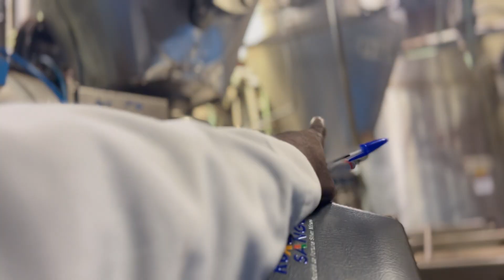Abidjan Ivory Coast : Dangote Cement Nears Completion of Massive 3Mta Plant in Abidjan| Boosting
Dangote Cement is in the final stages of completing a new grinding plant in the Yopougon industrial zone near Abidjan, Côte d’Ivoire. This facility comprises two production lines, each with a capacity of 1.5 million tonnes per annum (Mta), totaling 3 Mta. The first phase (1.5 Mta) is nearly complete, while the second phase is also making substantial progress .​

This plant is part of Dangote's broader strategy to expand its cement production capacity across Africa. The company aims to increase its total annual production capacity from 52 Mta to 61 Mta by 2026, with the completion of ongoing projects in Abidjan and Itori, Ogun State, Nigeria .​

The Yopougon plant is expected to significantly enhance cement availability in Côte d’Ivoire, supporting local infrastructure development and economic growth.